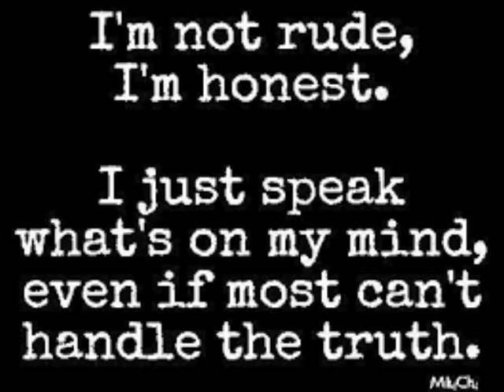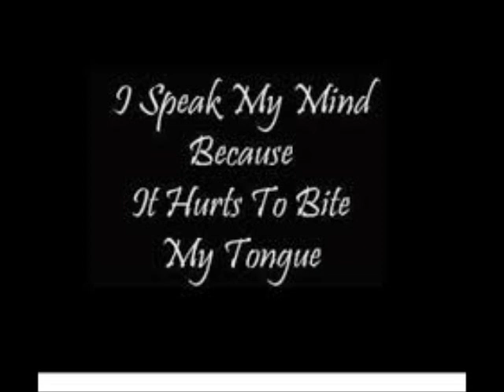Kenya Moore Of The RHOA States If It Was Anybody Money To Come For It Would Be Kandi Burruss Review